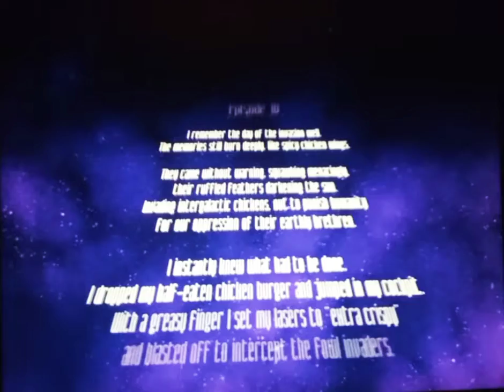Chicken Invaders(part 1)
A game called chicken invaders
Part one if you want part 2